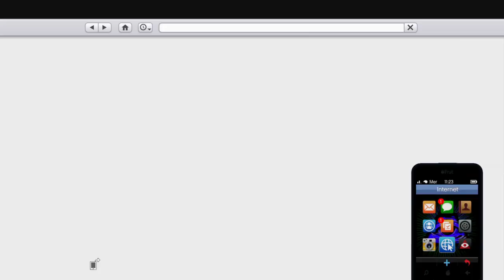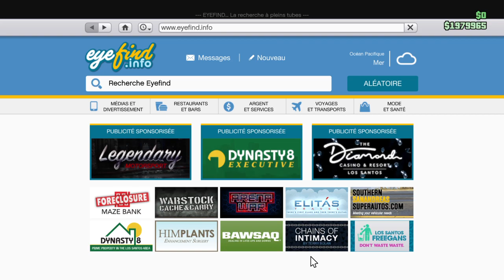| ASTUCE | LE SOUS-MARIN EST-IL RENTABLE SUR GTA 5 ONLINE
Le sous marin est il rentable sur gta 5 online